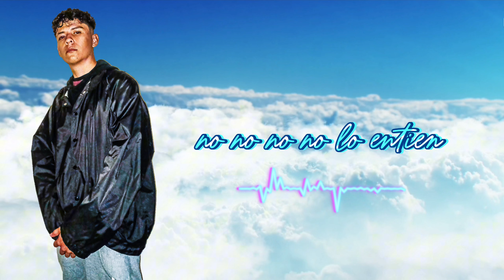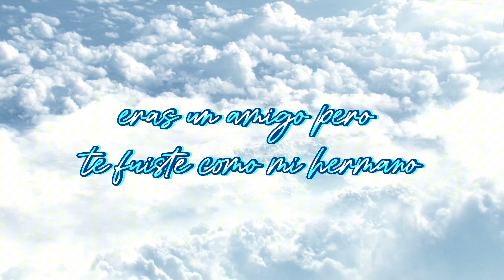DobleC - Juan Gaytan "Clavado en tu recuerdo" // Dedicatoria Sessions #3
El Beat le pertenece totalmente a Soter Beats .
De parte de Juan Gaytan con mucho respeto .

Regalo canciones a mis seguidores y esta es la edicion #3 , si quieren que siga regalando canciones apoyenme mucho en mis canciones y en todo mi contenido .